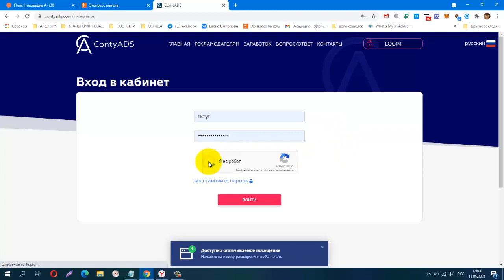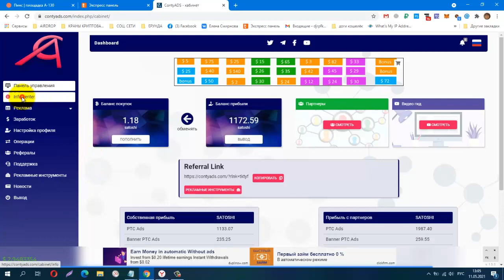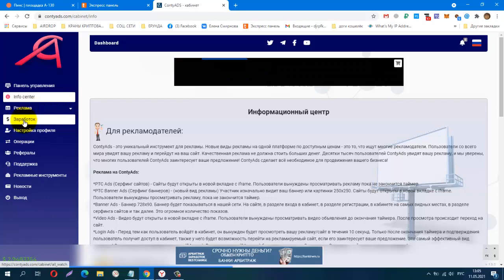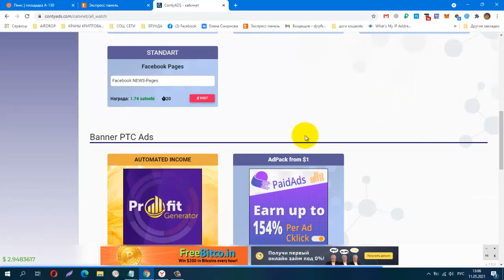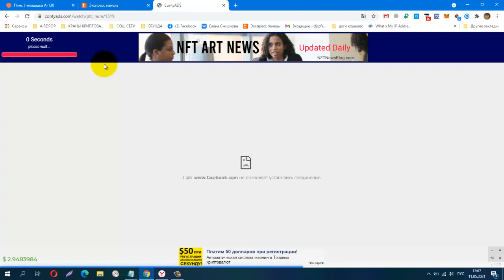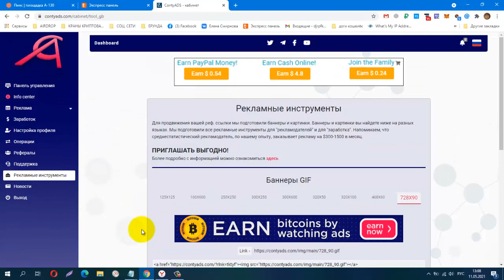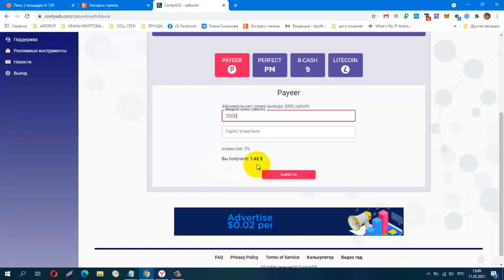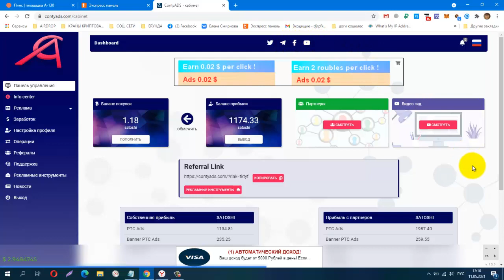Без вложений ContyADS​, лёгкий заработок на просмотре сайтов! СУПЕР ХОРОШИЕ НОВОСТИ!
Телеграмм, Зароботок в Интернете
КОШЕЛЁК payeer.
Perfect Money (Перфект Мани).
обменник Magnetic Exchange
регистр.
постепенно будут добавляться новые краны.
Мои дополнительные ютуб каналы
payeer P34908762
BTC 1G7QLPFMH5nGZxk4jEWpeT3PptyuSgtp9u
LTC MF4XjNqBaJbgu6meZhXBkUgpWQTC4vM66x
DOGE DRc7rFJkg91FVVcJJwGF1CBLWbuWHBhWZR
ETH 0xb2AFdf4dCB21206578D001D29445E3fC8FefA45e